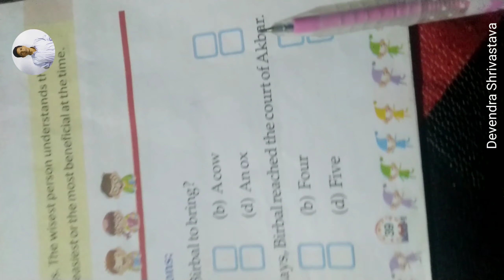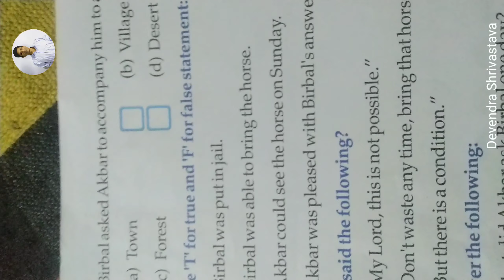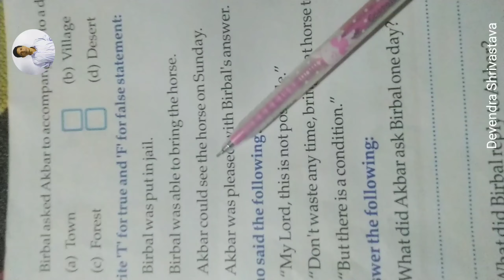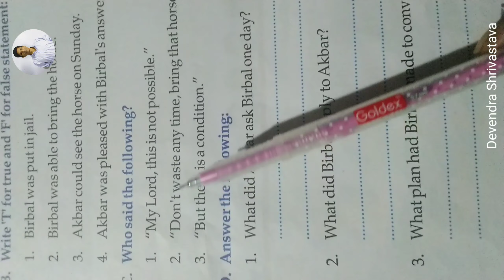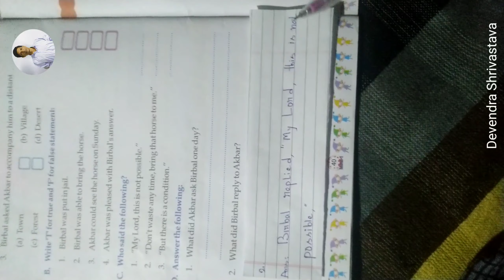Use your Wisdom